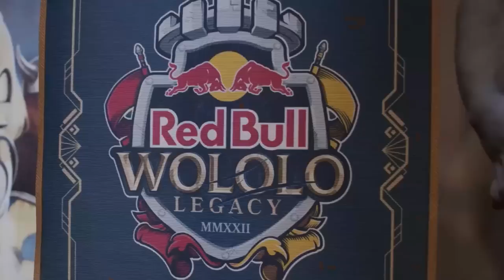Beastyqt vs MarineLorD: RedBull Wololo Legacy, SemiFinals | AOE4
RedBull Wololo Legacy is the biggest Age of Empires tournament in the world. This time the event takes place in a LAN at Heidelberg Castle, Germany, which distributes more than 500,000usd in prizes!

RedBull Wololo Legacy 2022 brings together the best Age of Empires 1, 2 and 4 players in the world.

BeastyQT vs MarineLorD, RedBull Wololo Legacy 2022, SemiFinals Bo5